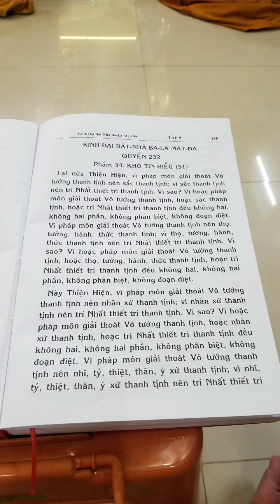KINH ĐẠI BÁT NHÃ BA LA MẬT ĐA - QUYỂN 232 - PHẨM 34 - KHÓ TIN HIỂU